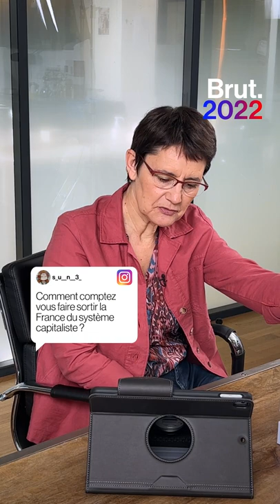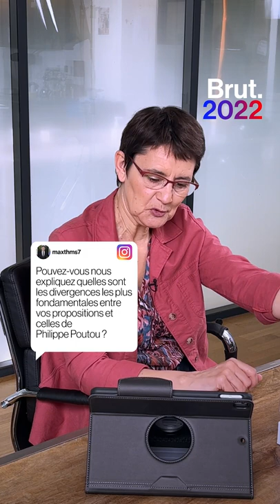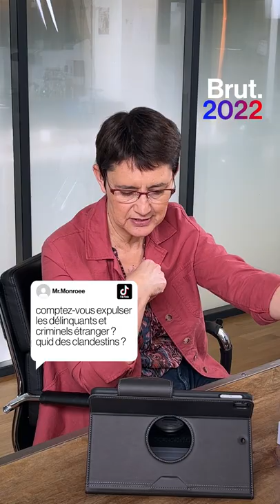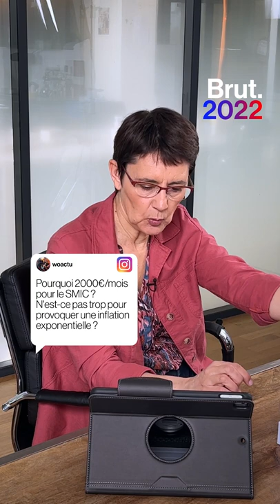Présidentielle 2022 : Nathalie Arthaud répond à vos questions (interview complète)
Pour Brut, Rémy Buisine a confronté Nathalie Arthaud à vos questions. Voici l’interview.

👉 Après Jean-Luc Mélenchon, Marine Le Pen, Yannick Jadot, Eric Zemmour, Valérie Pécresse, Jean Lassalle, Anne Hidalgo et Nicolas Dupont-Aignan, Nathalie Arthaud est la neuvième candidate à la présidentielle à répondre à vos questions sur Brut.